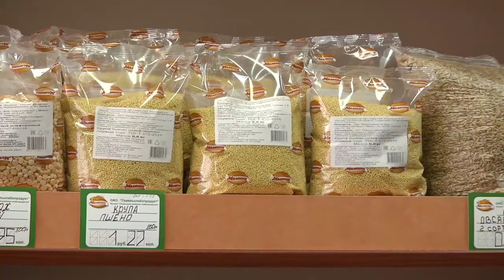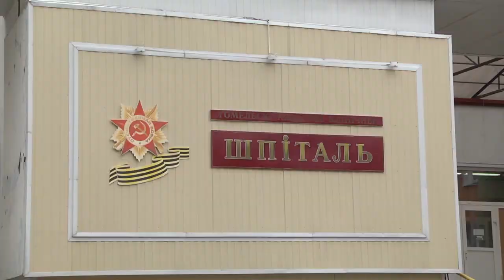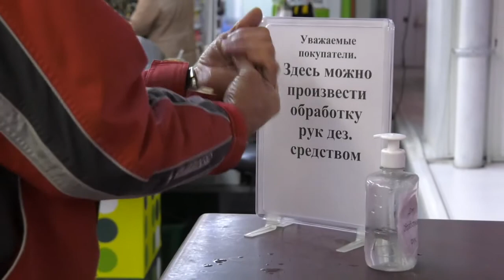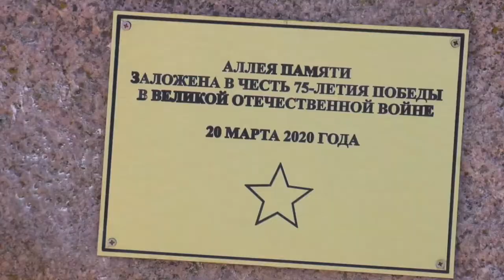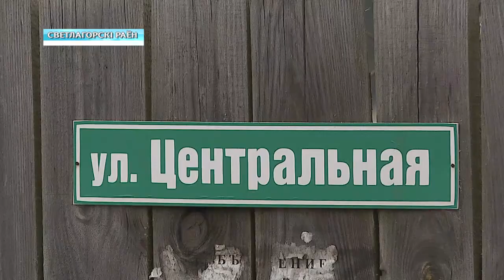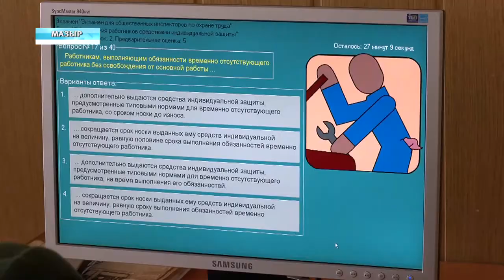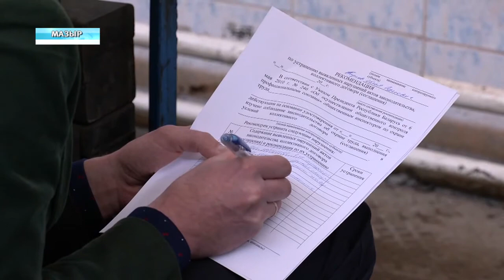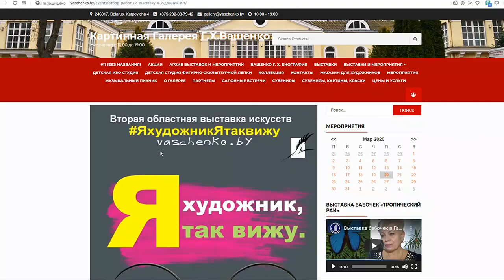21 03 2020 НОВОСТИ